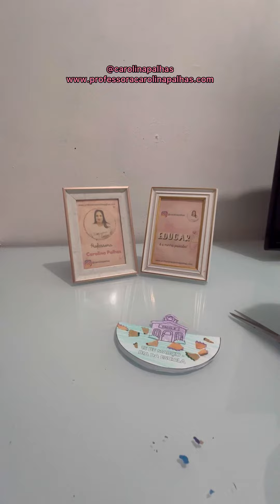Atividade dia da escola 02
Siga meu perfil e fique por dentro de dicas pedagógicas incríveis. Não perca nenhuma atualização!

Não tenho o arquivo que você procura, mas no meu clube de assinaturas, você encontra tudo o que precisa para suas aulas e muito mais!